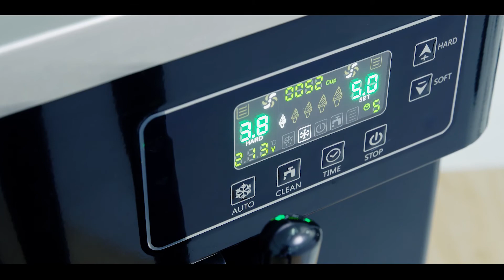Costway 2200W Commercial 3 Flavor Ice Cream Stainless Steel Machine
2200W Commercial 3 Flavor Ice Cream Stainless Steel Machine
This is the ice cream maker which is designed with soft ice-cream.